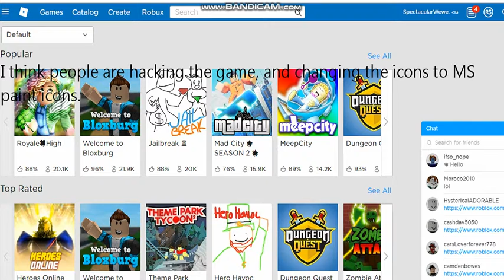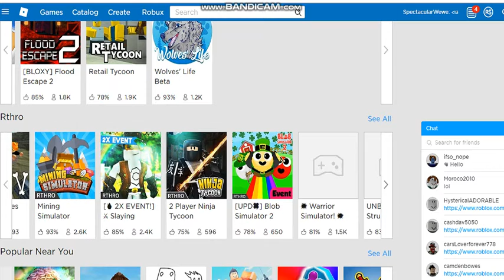Something wrong with the Icons in ROBLOX.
Hey, guys!  found something wrong with roblox, THE GAME ICONS! Why is this happening? I DON'T KNOW! Okay, bye! :D